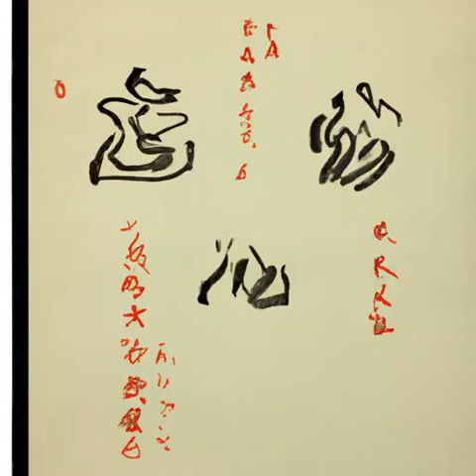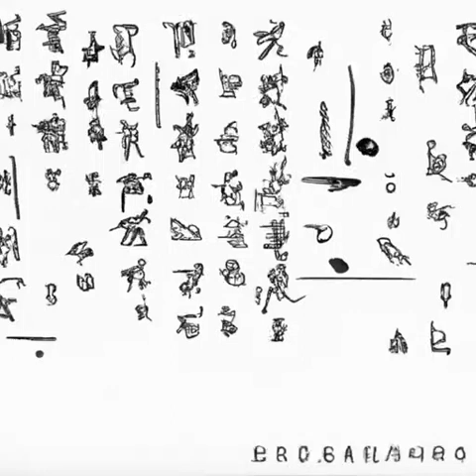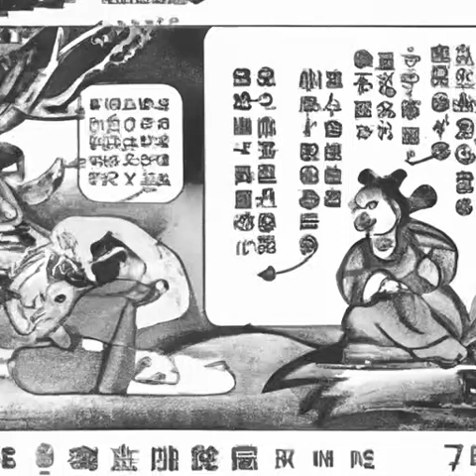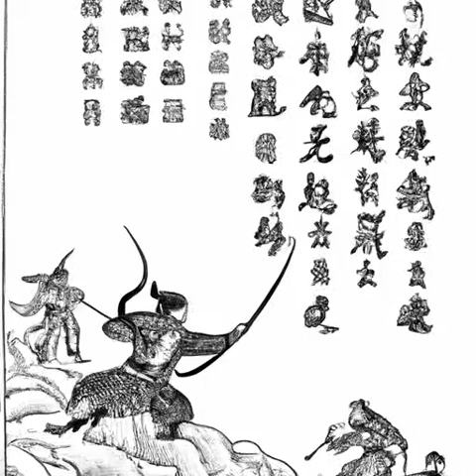第一百八十五章 锦囊（第一卷 白马出凉州《雪中悍刀行》）